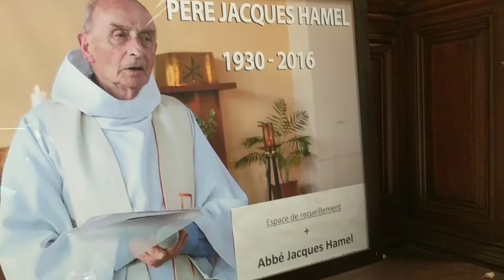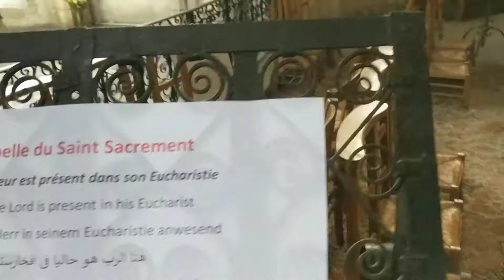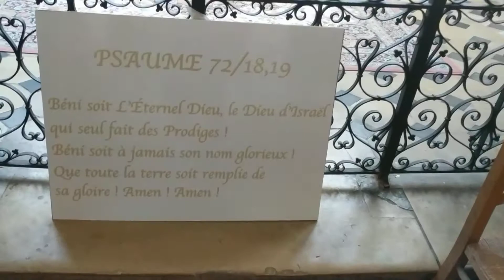Vernon cathedral 3 2017